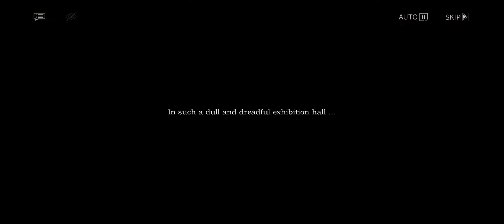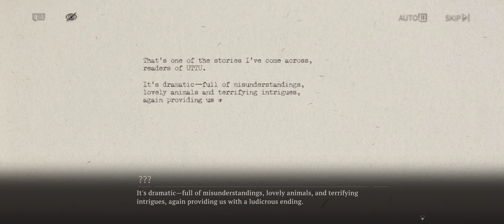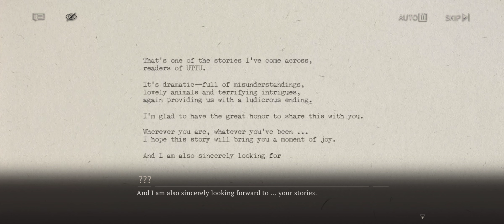Event The Theft of the Rimet Cup: Story Mode Part 2 (END) - Reverse 1999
00:00 Stage 09 The Genius DJ
07:57 Stage 10 A Small Gift
18:35 Stage 11 Out of the Blue
30:40 Stage 12 Bubbles Won't be Broken
40:25 Stage 13 The Channel of Freedom
54:30 Stage 14 Information Overload
01:05:29 Stage 15 The Puppy's Choice
01:11:09 Stage 16 As We Like It